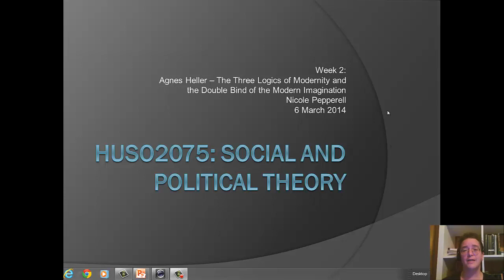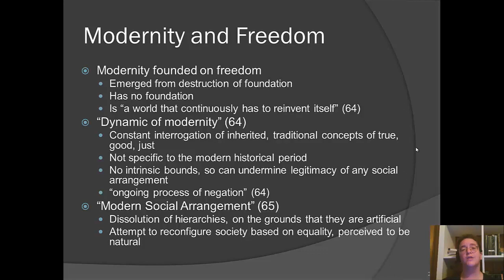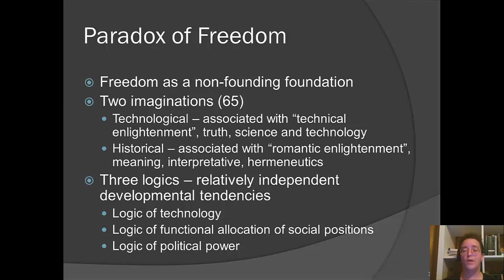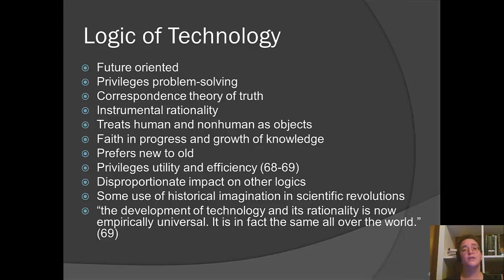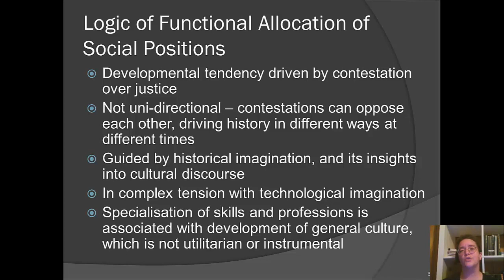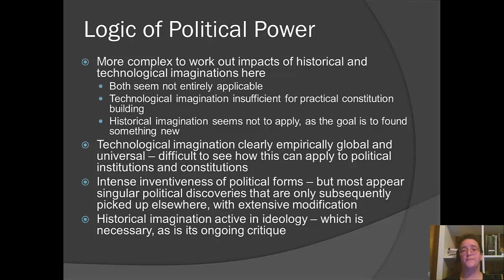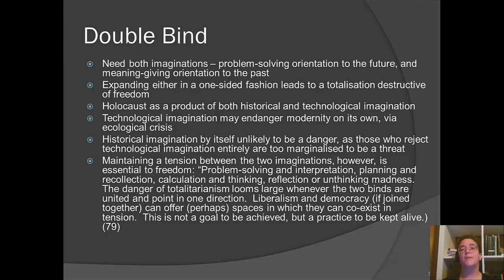Week 2 Agnes Heller Three Logics of Modernity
Week 2 Supplemental Agnes Heller The Three Logics of Modernity and the Double Bind of the Modern Imagination